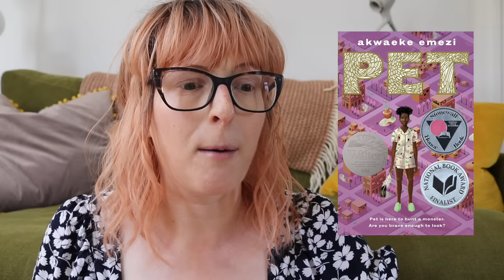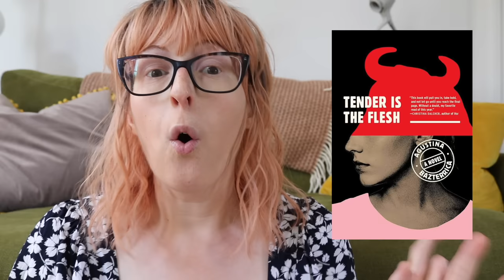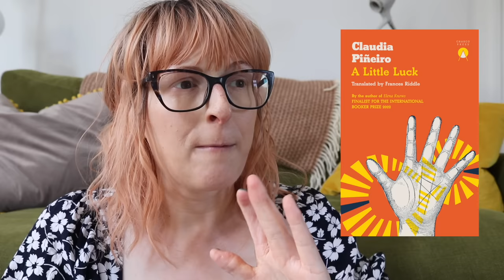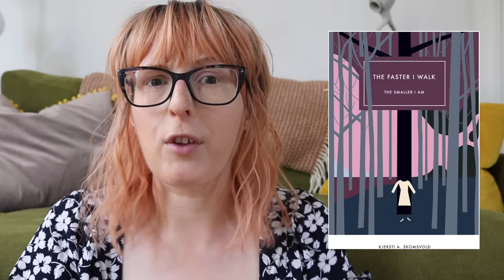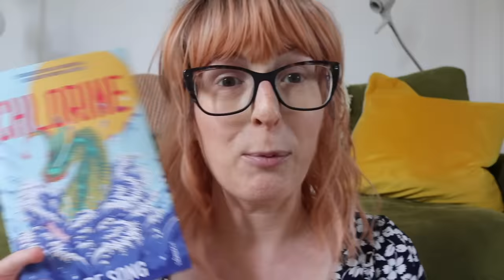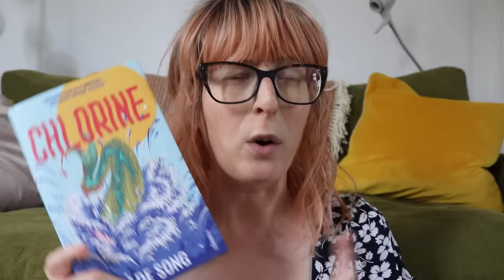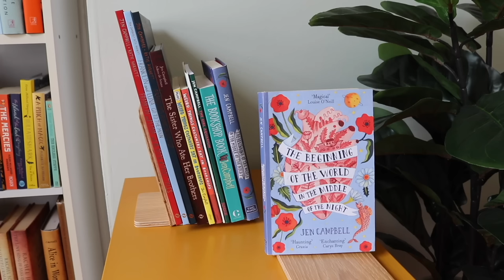If You Like This Book, Read This Book! 📚 Over 70 Recommendations! 😅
Join me as I answer your overly specific book recommendation requests, recommending over 70 books! xx

Dr. Strange and Mr. Norrell by Susanna Clarke
Crimson Petal and the White by Michel Faber
The Butcher's Book by Janet Ellis
Ghosted by Jenn Ashworth
Pet by Akwaeke Emezi
Braised Pork by An Yu
Leave the World Behind by Rumaan Alam
The Need by Helen Philips
Sealed by Noami Booth
Northern Lights by Philip Pullman
Book of Strange New Things by Michel Faber
What She's Having
Supper Club by Lara Williams*
Woman, Eating by Claire Kohda
Diary of a Void by Emi Yagi
Mrs Death Misses Death
Mr. Loverman by Bernardine Evaristo
A Little Luck by Claudia Pineiro*
Paper Girls
The Faster I Walk, The Smaller I Am by Kjersti A Skomsvold
In Ascension by Martin McInnes*
Our Wives Under the Sea by Julia Armfield*
Silver and Salt by Elanor Dymott
When We Were Sisters by Fatima Asghar
Western Lane by Chetna Maroo*
Chlorine by Jade Song
Girl, Woman, Other by Bernardine Evaristo
Transcendent Kingdom by Ya Gyassi
Bandit Queens by Parini Shroff*
Forward Book of Poetry 2019
100 Queer Poems*
Klara and the Sun by Kazuo Ishiguro*
The Hierarchies by Ros Anderson*
Life After Life by Kate Atkinson
His Dark Materials
When Hitler Stole Pink Rabbit by Judith Kerr
Mrs Caliban by Rachel Ingalls*
A Single Thread by Tracy Chevalier*
Crying in H Mart by Michelle Zauner*
Maps of Our Spectacular Bodies by Maddie Mortimer*
Grief is the Thing with Feathers by Max Porter*
Briefly, A Delicious Life by Nell Stevens*
Bored Gay Werewolf by Tony Santorella*
Build Your House Around My Body by Violet Kupersmith
Marriage Portrait by Maggie O'Farrell
Creatures of Passage by Merowa Yejide
Revenge by Yoko Ogawa
Memphis by Tara M. Stringfellow
Bass Rock by Evie Wyld*
Margaret the First by Danielle Dutton
The Illumination of Ursula Flight by Anna Marie Crowhurst*
*continued in the comments section below*